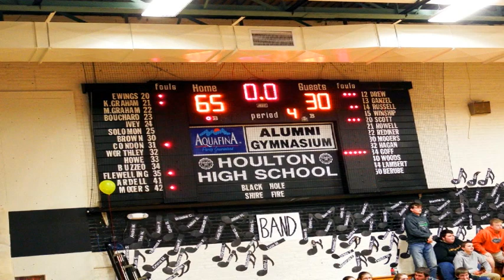Houlton HIgh School Shiretowners | Hodgdon High School Hawks Sports Teams.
When You Live In The Houlton Maine Area There Are School Options. Learn More About Houlton Maine Area School Administrations. This Video Shows Houlton high School Shiretowner Game With Lady Hawks From Hodgdon High School. The Band, The Cheerleaders, The Local Communities. Where Folks Sitting On Bleacher Seats Cheering Are Related To Players On Both Teams. Maine Is Small Town Friendly! One More Link For Houlton Maine. And More On The History, Town Of Hodgdon Maine In Aroostook County. Both By Six Miles Townships Next Door To Each Other Sharing The Same Canadian Border On The East.